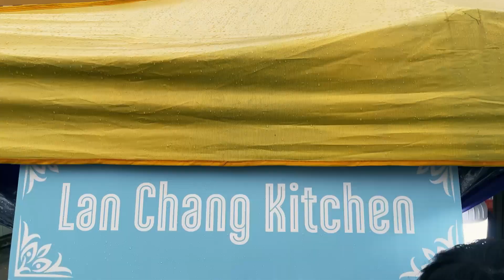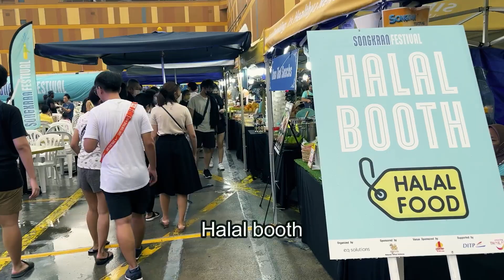Vlog | Songkran Festival 2023